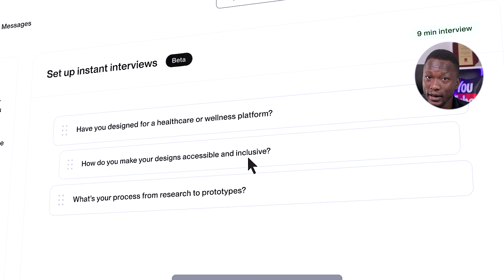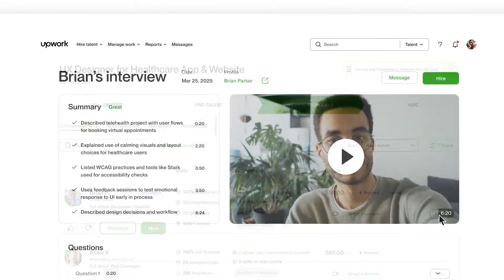Latest Upwork Update makes Upwork EASIER!!!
Upwork introduced its AI-led workflow in 2025, and this update reshaped how freelancers apply, interview, and communicate with clients. If you want to grow on Upwork in 2025, 2026, and beyond, this breakdown gives you a clear picture of what changed and how to use these tools to get better results.

In this video, I explain how instant interviews work, how video calls now run inside Upwork, how Uma re-ranks your job feed, and why Freelancer Plus members now get faster alerts. You’ll also see how proposal insights work and where they help or fall short.

These features affect everything from your visibility to the way clients make hiring decisions. If Upwork is part of your income or you’re trying to level up your presence on the platform, this video guides you through the updates without confusion.

Whether you’re watching this in 2025 or 2026, the workflow remains the same. The ideas here will help you adapt, stay ahead, and use Upwork’s AI tools to get better outcomes.

Chapter
00:00 – Why the Upwork 2025 Update Still Matters
00:35 – Instant Interviews and How Uma Scores You
02:00 – Upwork’s Native Video Calls and AI Meeting Tools
03:05 – Smarter Job Feed and How Uma Matches You to Projects
04:25 – Faster Job Alerts for Freelancer Plus Members
05:10 – Proposal Insights and How Uma Rates Your Application
06:00 – What Freelancers Should Focus On Going Forward

❤  LIKE to show appreciation for what I do here. Thanks so much!!!